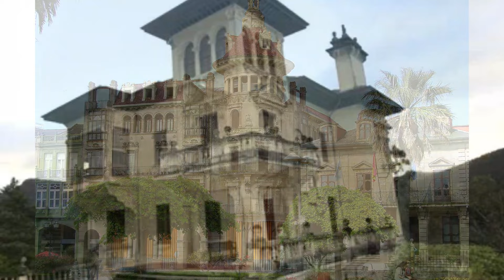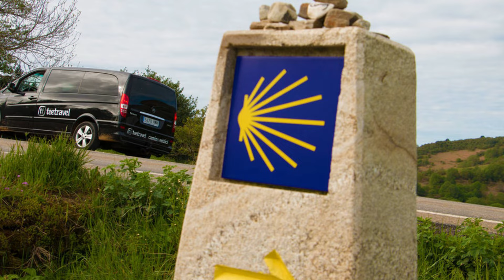GALICIA TOP 10 ✅ Pueblos Más Bonitos para Visitar en VACACIONES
✅ Galicia, una comunidad autónoma del noroeste de España, es una región con abundante vegetación y una costa en el Atlántico. La catedral de la capital regional Santiago de Compostela es el supuesto lugar donde se conservan los restos del apóstol Santiago el Mayor, y el destino para aquellos que peregrinan por el Camino de Santiago. Los acantilados occidentales del Cabo Finisterre fueron considerados por los romanos como el fin del mundo conocido.

TOP 10 Pueblos Más Bonitos de GALICIA...

▶️ Come walk through cities, towns, mountains, beaches and beautiful places... Walk and enjoy. 🤠
▶️ Ven a caminar por ciudades, pueblos, montañas, playas y hermosos lugares... Camina y disfruta. 🤠

🔴 Derecho de Supresión:
¿Te encontraste en un video y quieres que tu cara se borre? Enviar por correo electrónico el nombre del video y el código de tiempo.
🔴 Right of Suppression:
Did you find yourself in a video and do you want your face to be erased?

*SINMALETAS*: Recogemos y entregamos tu equipaje donde nos indiques sin tener que desplazarte para que disfrutes la experiencia de viajar ligero

📸 Camera: Insta360 X3
🔭 Accesorios Cámara
🎒 Mochila de Fotografía Multifuncional
💼 Estuche de transporte para Insta360
🎙 Mic: Zoom H1n

✔️ ¿Quieres apoyarme? me gusta refrescarme con una buena cerveza.
✔️ Do you want to support me? I like to refresh myself with a good beer 🍺

0:00 Introducción
0:45 ALLARIZ, OURENSE
1:32 COMBARRO, PONTEVEDRA
2:52 CAMBADOS, PONTEVEDRA
3:30 RIBADAVIA, OURENSE
4:47 MUROS, A CORUÑA
5:30 MONDOÑEDO, LUGO
6:11 OCEBREIRO, LUGO
6:57 TUI, PONTEVEDRA